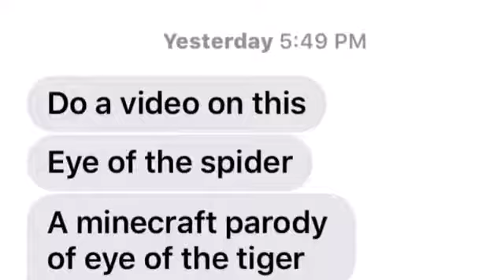Eye Of The Spider (mini review)- FUN 101